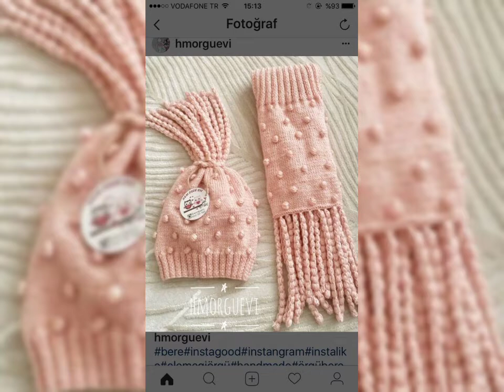top trendy outstanding gorgeous baby girl cups design